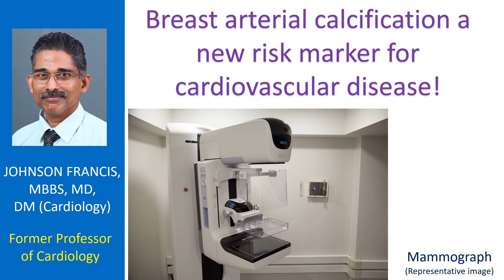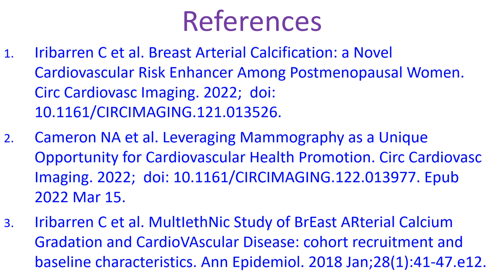Breast arterial calcification a new risk marker for cardiovascular disease!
A simpler version of this video is available at my Cardiology Talks channel:
Coronary artery calcification noted on computed tomographic (CT) evaluation is a well-known marker of coronary artery disease. A study published in Circulation: Cardiovascular Imaging evaluated the relation between breast arterial calcification noted on routine mammography and atherosclerotic cardiovascular disease. Mammography is a routine screening test for cancer, done regularly for post-menopausal females. The study had 5059 women between 60 to 79 years of age. They were recruited after mammography screening during 2012 – 2015 period.